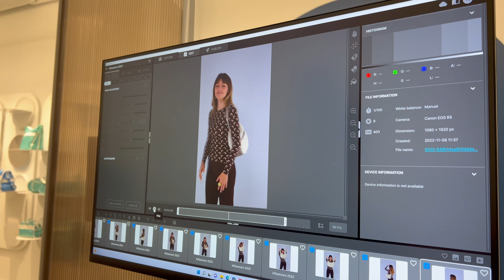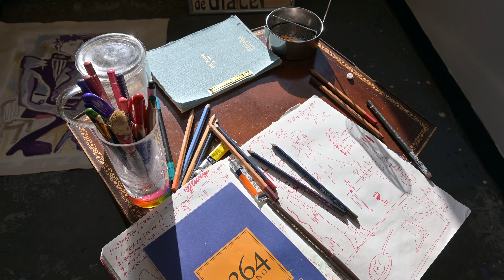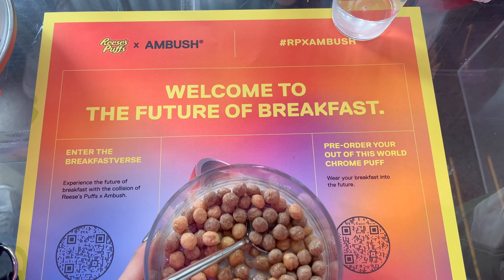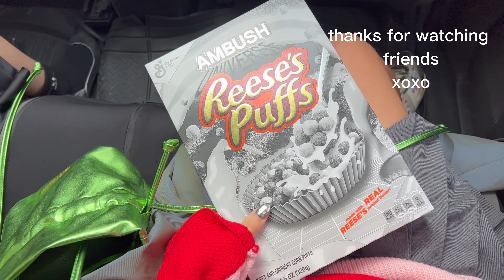welcome to my cowboy era | nyc vlog#3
hi! on todays vlog follow me as I go to some fun events as an influencer and spend some quality time on a recent painting in my art studio.

xoxo